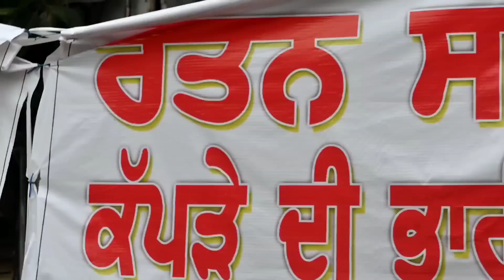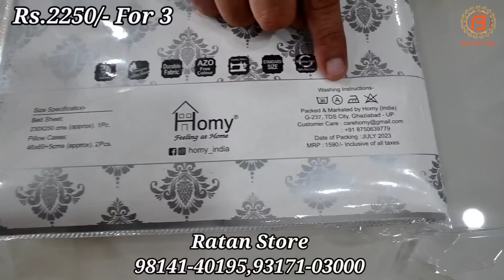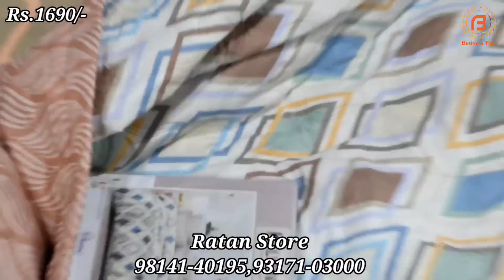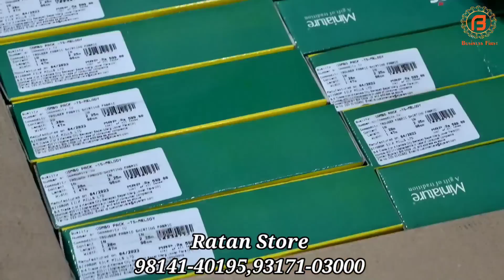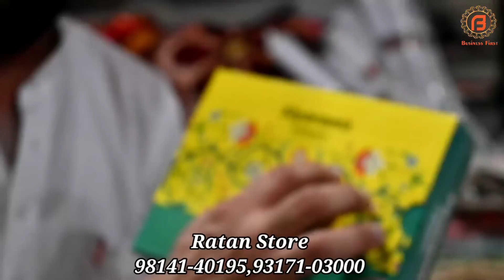Samrala Special | इनके सूटो की बात ही निराली है | Ratan Store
Shop Address-

Address : Chandigarh Road, Samrala

या फिर आप Phone करे